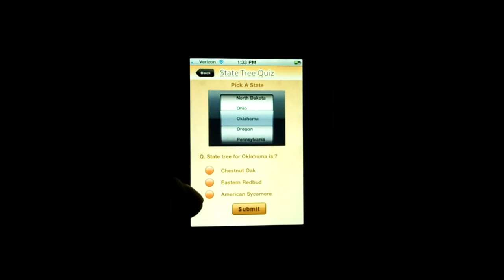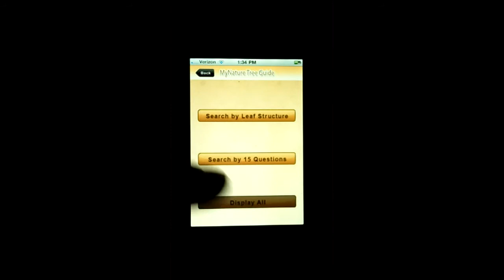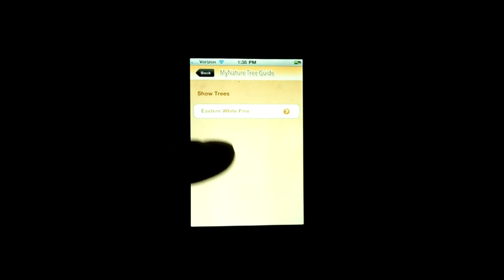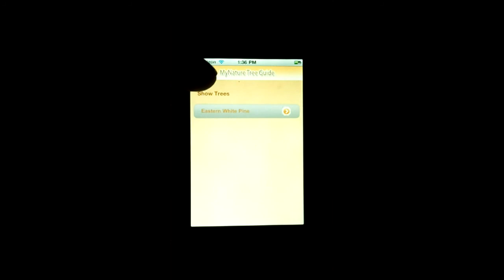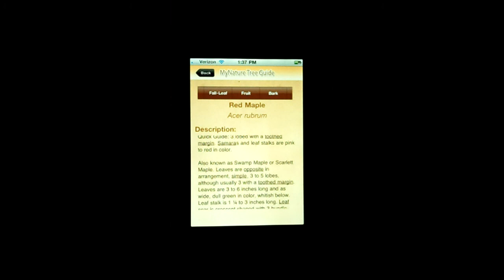MyNature Tree App Demo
MyNature Tree Guide is an App for identifying common trees found across North America.